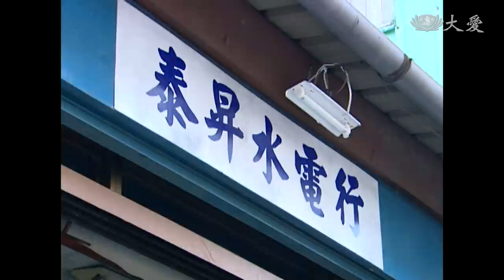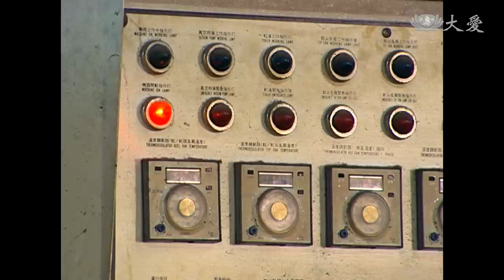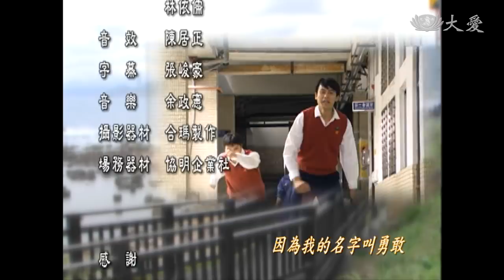[愛的迴旋曲] - 第01集 - 純真年代的女足風雲 / A Rondo of Love (ENG CC)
國中時期的莊秀裡 (吳婉君 飾) 熱愛足球，莊父 (侯傑 飾) 為水電行老闆，常責備女兒瘋足球， 而秀裡依然不改其志。某日，台北工專學生林寬陽 (黃振尉 飾)，因家貧需半工半讀，到處找工作，卻被秀裡的足球擊中，因而得以到莊父的水電行工作。
寬陽除了在水電行半工半讀，假日還跟同學小劉兼職搬家工作，哪知卻被秀裡發現，寬陽只好硬著頭皮，拜託秀裡不要讓老闆知道，兩人之間因而有了第一個秘密……。

(10390001)